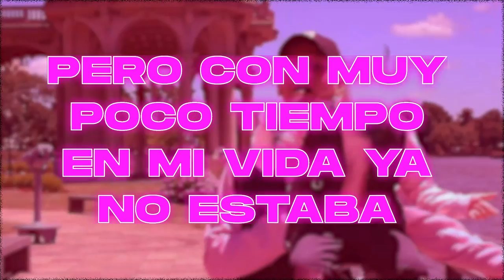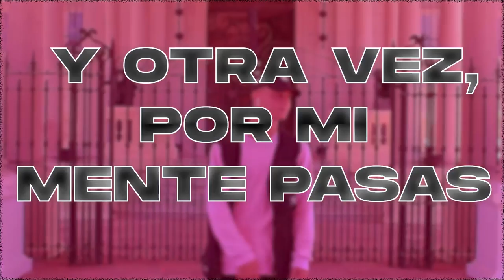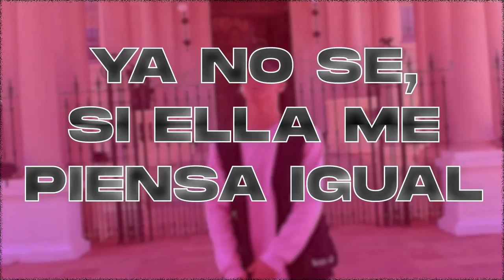Principio del Fin - Bauza (Videolyric)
Edición y Animaciones: Bauza